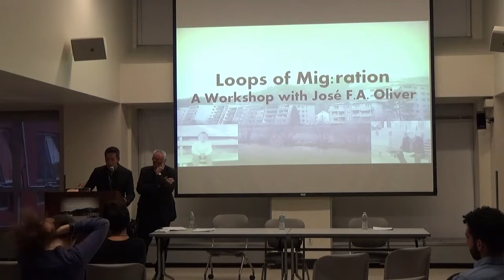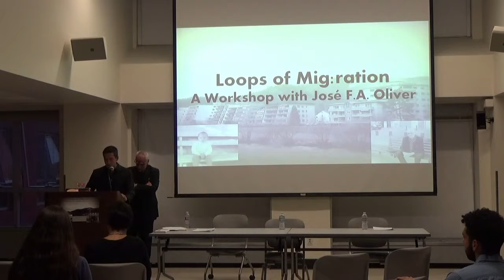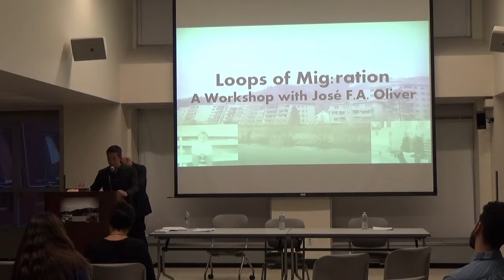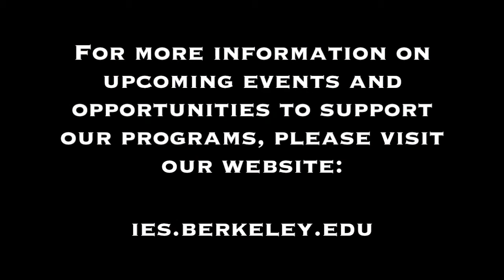José F. A. Oliver – Loops of Mig:ration Pt. 2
German-language author José F. A. Oliver, born to Spanish Gastarbeiter parents in southern Germany, visited the Berkeley campus for a workshop examining issues of translation, multilingualism, and multicultural identity. In this segment, Oliver and Jon Cho-Polizzi, graduate student in the Department of German and translator of Oliver's work, perform a multilingual reading of an essay from his recently-published collection, "Fremdenzimmer."